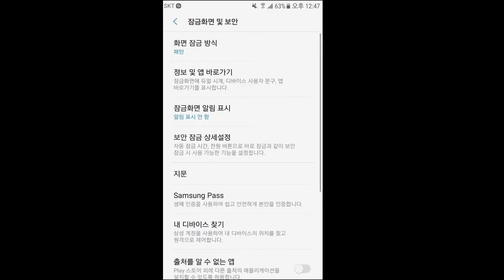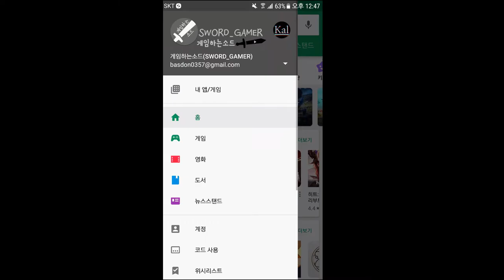[메이플 블리츠X] - 북미서버 접속 방법!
게임: 메이플 블리츠X(MapleBiltzX)
혹시나 국내 오픈을 기다리지 못하시는 분들을
위한 북미 서버 접속 방법 입니다!

(구글 드라이브 링크)
해당 링크를 통해서 APK를 받으신 후, 플레이 스토어에 접속해
업데이트를 받으시고 메이플 블리츠X에 접속하시면 됩니다.
즐거운 메블하시길!